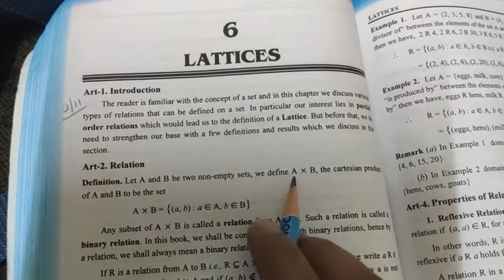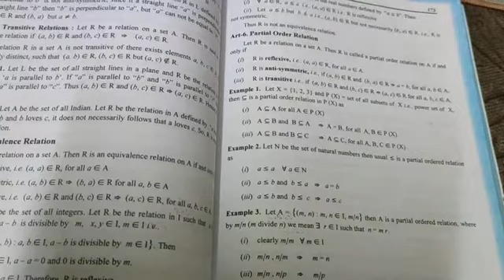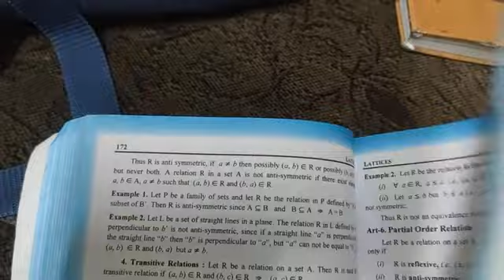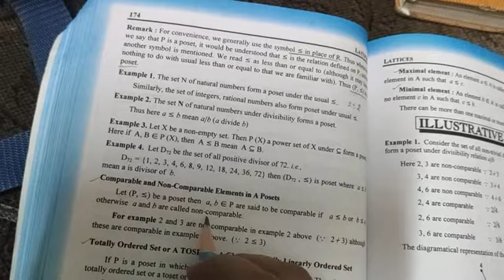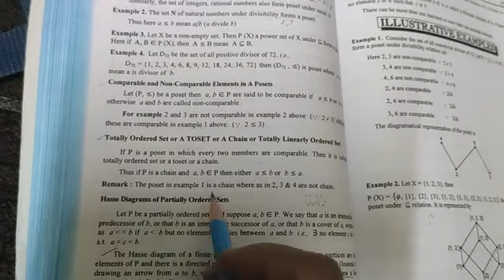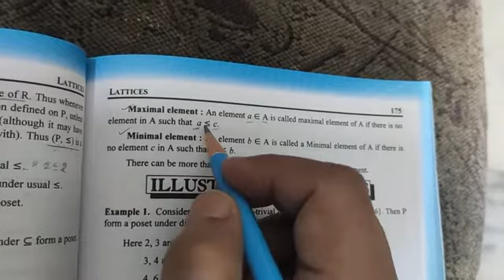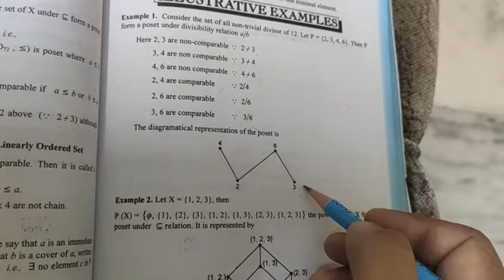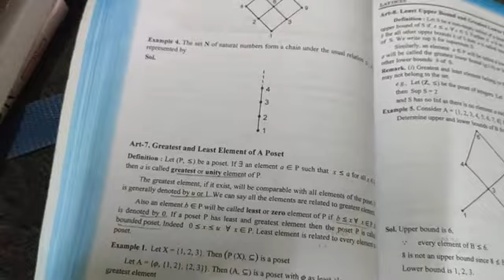Lattices lecture- 26